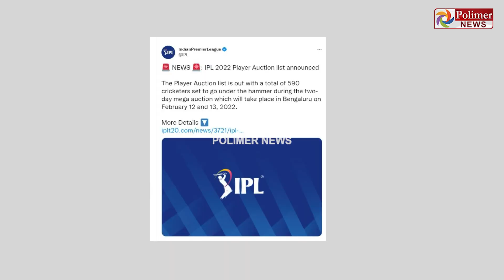பிப். 12, 13 தேதிகளில் பெங்களூருவில் நடைபெறும் ஐ.பி.எல் மெகா ஏலம்.!